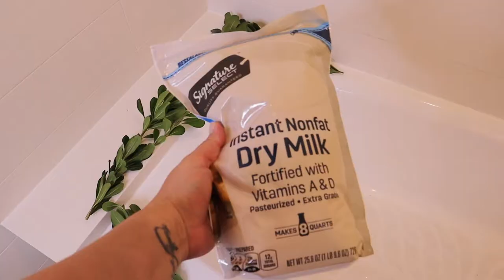How to do a Milk Bath Photoshoot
Hello! Let me walk you through how I did my maternity milk bath photoshoot! Follow me - Instagram @Pineapple.Mamaa

1)COSYOU Womens Maternity Dresses Gown

*Equipment Used*

Neewer LED Ring Light

Joby 3K Kit Compact Tripod